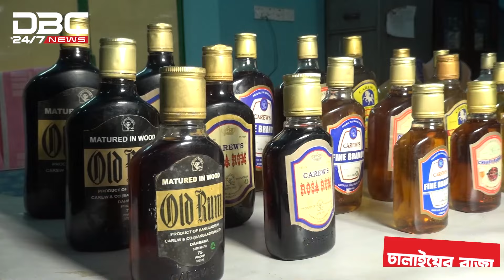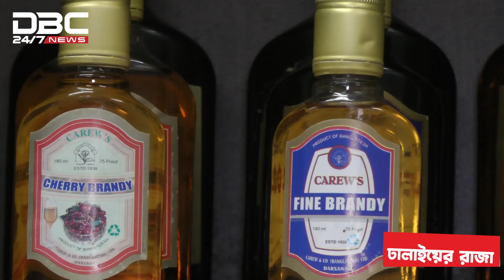যেভাবে তৈরী হয় বাংলাদেশী কেরু ব্রান্ডের মদ | DBC News Special